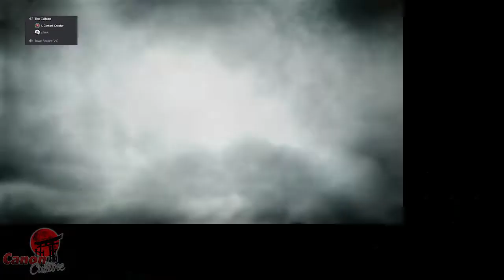Kai Cenat OWNS the Internet! | Canon Culture Podcast